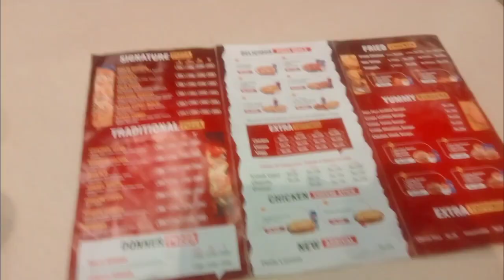Aj hum gaye numaesh py or Zainab ny muj sy kia manga jo ma ny na ly kar dia😔